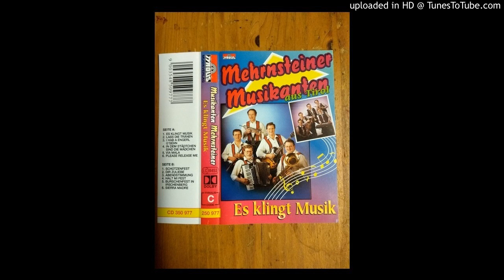Die Mehrnsteiner - I hob a Engerl gsehn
CD/MC - Es klingt Musik